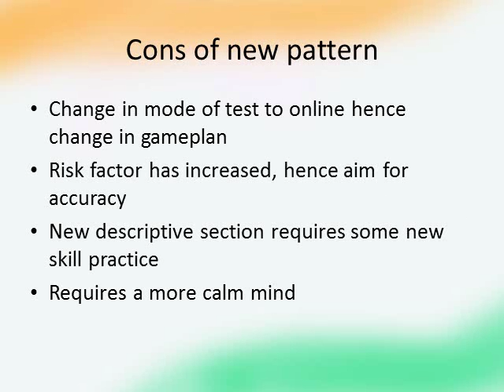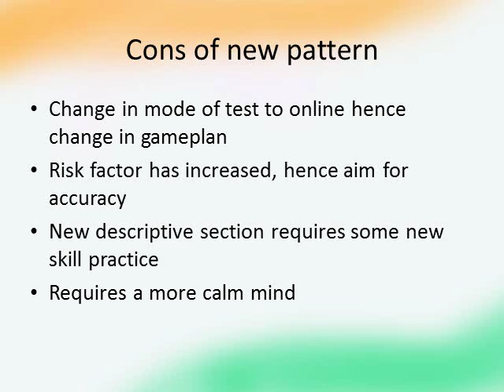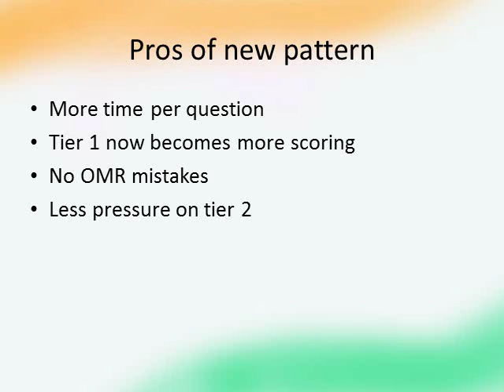SSC CGL : Pros and Cons of new pattern 2016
The advantages and disadvantages of new pattern of the new changed pattern of ssc cgl.